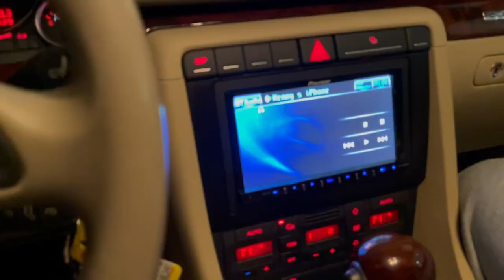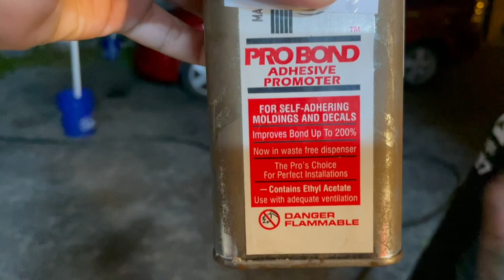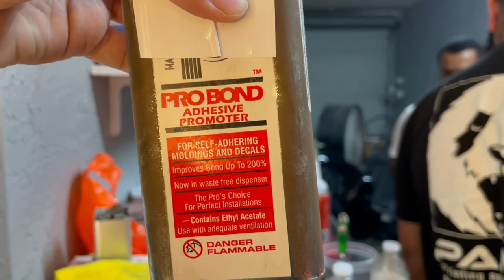THE S2000 IS OFFICIALLY WRAPPED !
We finally wrapped the S2000 and added a CR front lip ! A major s/o to the homie Anthony for flying in to wrap this car for me. He did an absolutely amazing job on the car. And if you need your car wrapped definitely reach out to him on IG @cups_508bl. What do you guys think of the new look ?